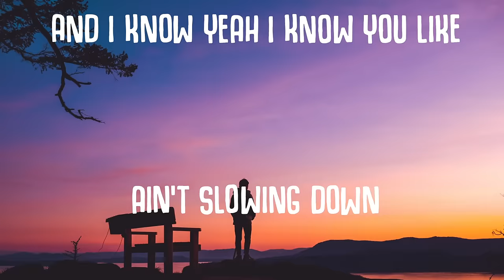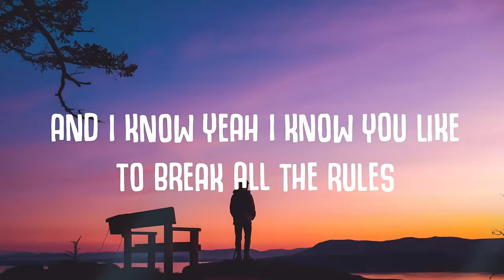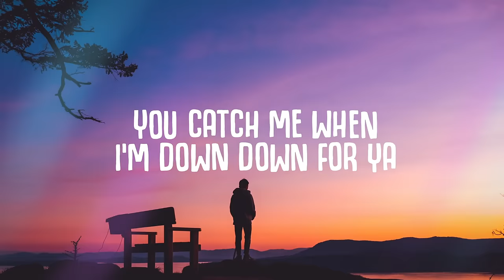Syn Cole & Victor Crone - Catch (Lyrics)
Recommended:
Topic - Breaking Me (Lyrics) ft. A7S